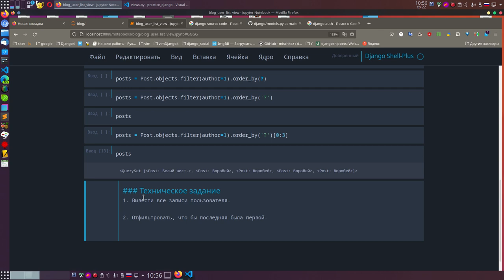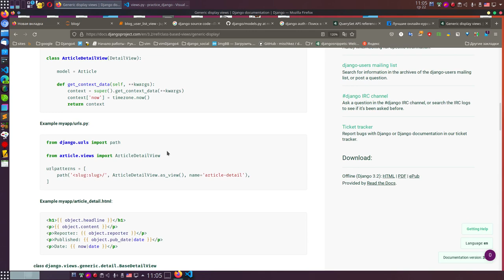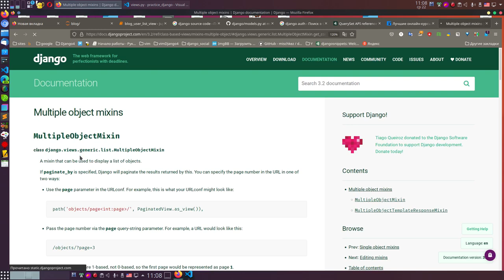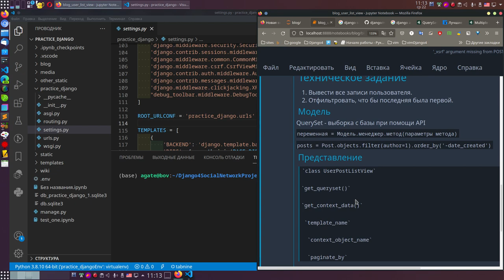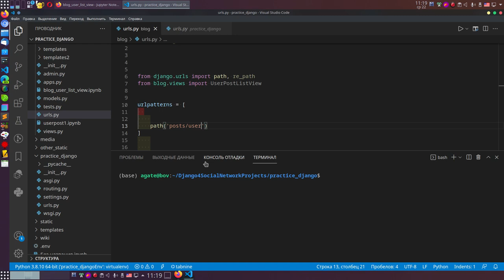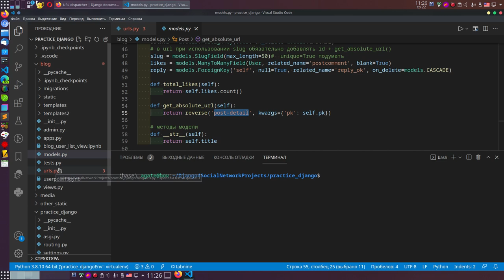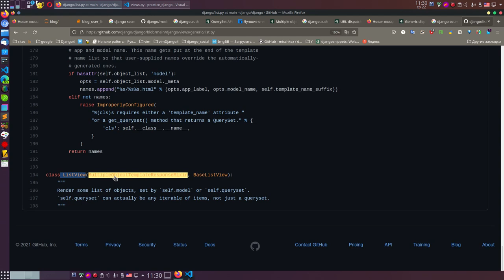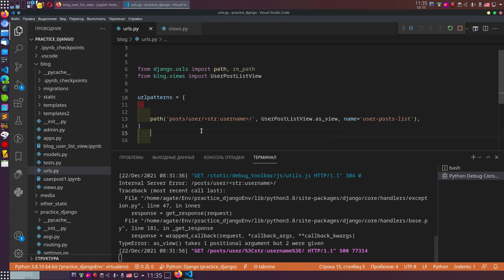33. Django 4. Продолжаем вырабатывать алгоритм представления. Сейчас urls.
Django 4. Продолжаем вырабатывать алгоритм представления. Сейчас urls.

Техническое задание

    Вывести все записи пользователя.

    Отфильтровать, что бы последняя была первой.

Модель

QuerySet - выборка с базы при помощи API

переменная = Модель.менеджер.метод(параметры метода)

posts = Post.objects.filter(author=1).order_by('-date_created')
Представление

`class UserPostListView`

`get_queryset()`

`get_context_data()`

 `template_name`

  `context_object_name`

  `paginate_by`

URL

path
Шаблон

context_object_name

Начните смотреть уроки и делать прямо сейчас.
Можете познакомится с уроками. Более 20 уроков бесплатно. так же можно смотреть на ютуб.